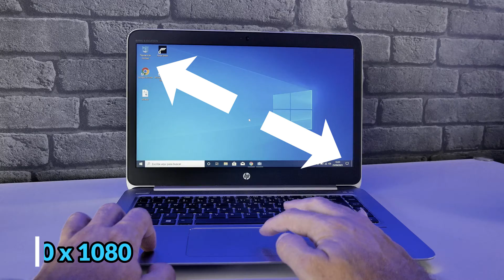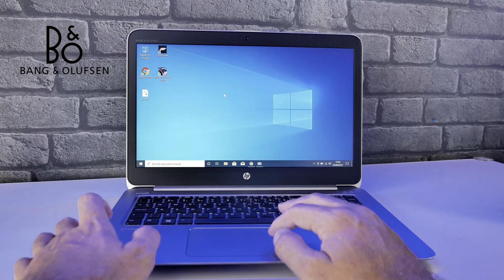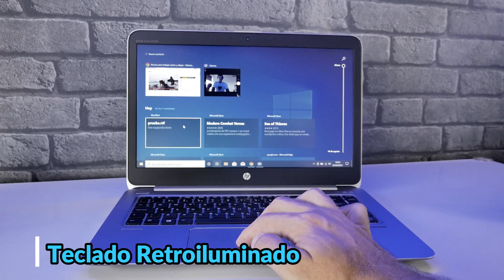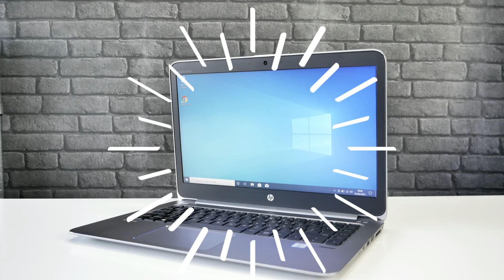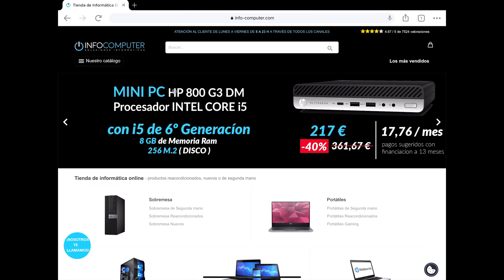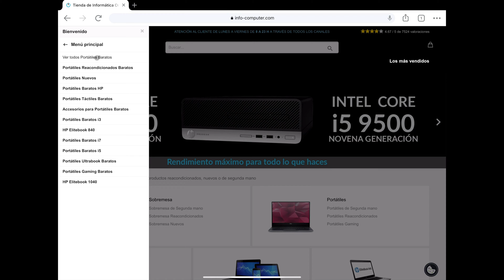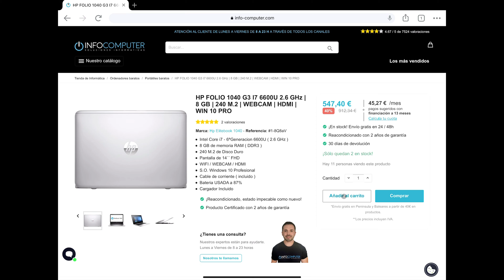HP ELITEBOOK 1040 G3 REVIEW ✅ Portátil reacondicionado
⏭ REVIEW HP ELITEBOOK 1040 G3 reacondicionado
😎 HP ELITEBOOK 1040 reacondicionado Características

00:00 INTRO PORTÁTIL BARATO HP ELITEBOOK 1040 G3
00:27 REDES SOCIALES INFOCOMPUTER
01:50 DETALLES HP HP ELITEBOOK 1040 G3
02:32 HP 1040 G3 GAMA PRO HP
02:43 DISEÑO HP 1040 G3
03:32 MEDIDAS HP 1040 G3
03:54 CONEXIONES HP 1040 G3
04:42 PANTALLA HP ELITEBOOK 1040 G3 BARATO
05:34 ALTAVOCES BANG OLUFSEN HP 1040 G3
06:37 TECLADO HP ELITEBOOK 1040 G3
07:06 PROCESADROES INTEL 6TH GEN
07:56 ALMACENAMIENTO Y MEMORIA RAM HP 1040 G3
08:43 TU OPINIÓN HP 1040 G3
09:44 PROS Y CONTRAS HP 1040 G3 BARATO
10:21 ¿DÓNDE COMPRAR HP 1040 G3 BARATO?
11:22 DESPEDIDA REVIEW HP ELITEBOOK 1040 G3 BARATO